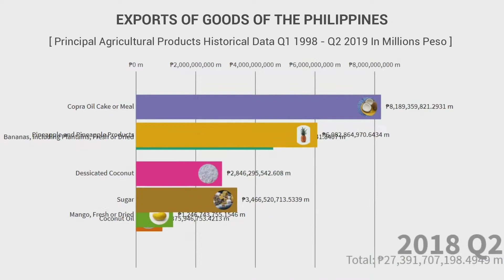₱2B Bananas Exported and Other Agricultural Products Philippines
Principal Agricultural Products  Exports of Goods of the Philippines

An animated graphical representation about
EXPORTS OF GOODS OF THE PHILIPPINES

Focusing on Principal Agricultural Products (banana,
sugar, coconut, mango and pineapple. Historical
data span from first quarter (Q1) of 1998 to second quarter
(Q2) of 2019. Data figures are in millions
(Philippine pesos currency).